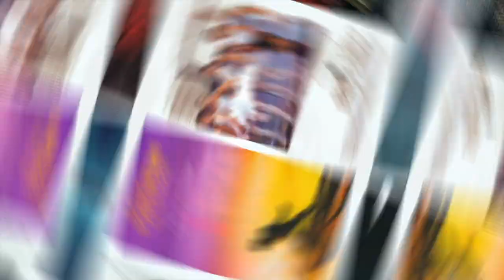Reaction OST TheShipper : จิ้นนายกลายเป็นฉัน X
ปากฮีชาแนลชวนดู Reaction OST สุดพิเศษกับแขกคนพิเศษของพวกเรา คุณมุ้ย อาทิชา ตันธนวิกรัย(ผู้กำกับ) และคุณโอ ปัฏฐา ทองปาน(โปรดิวเซอร์) ผู้กำกับและโปรดิวเซอร์จิ้นนายกลายเป็นฉัน (The Shipper) ซี่รี่ย์ดังติดกระแสแนว Romantic comedy แบบ feel fun ที่มีความ เอ๋... (เสียงสูง) กับประเด็น ฟิก จิ้น ชิป  ที่ทำให้วันศุกร์กลายเป็นวันสุขที่เราทุกคนตั้งหน้าตั้งตาคอยกันอีกครั้ง ซี่รี่ย์นำ้ดีที่ฮาแต่เต็มไปด้วยสาระแยบยลแบบคาดไม่ถึง มาฟังกันว่าคนหลังกล้องเขาทุ่มเทแรงกายแรงใจกันขนาดไหน ที่ทำให้ The Shipper จิ้นนายกลายเป็นฉัน กลายเป็นซีรี่ย์ในดวงใจของใครหลายๆ คน

ปากฮีชาแนล (Pakhe Channel) หยิบประเด็นต่างๆ จาก บท การแสดง โปรดักชั่น เพลงประกอบ และซีนต่างๆ ที่โดนใจไปถึงประเด็นความนึกคิดของมนุษย์ผ่านตัวละคร ผ่านมุมมองความคิดของชาวปากฮี กับสิ่งที่เราสัมผัสผ่านจอออนไลน์กับซีรี่ย์ หนัง และงานศิลปะแขนงต่างๆ
ติดตามปากฮี ชาแนล กัดปากเม้าส์กันได้ที่